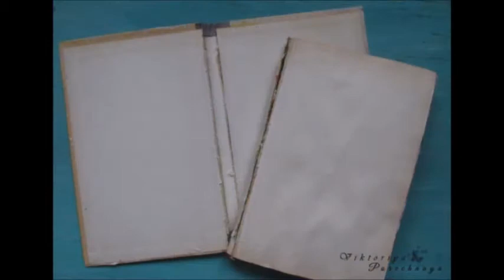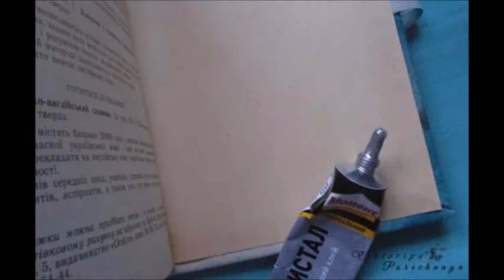WINGS – playing with Mixed Media Origins papers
Probably one of the most versatile crafting supplies are the Tattered angels Mixed Media Origins papers. Printed on a cloth like paper that has an amazing hand, these papers are two-sided and filled assorted art pieces, shading and details that create an automatic look of texture.  The papers can be altered in anyway your mixed media heart desires.

Crew member, Linda Simpson chose the MMO Wings paper and created a stunning piece of wall art in small size but with a lot of details combining colored butterflies and using one of the Tattered Angels Naturally Aged Kits to work on the frame.

4 x 4 wooded shadow box
Tim Holtz word die

Tools used:
Fiskars Scissors
No 6 paint brush
Golden Gel Medium
PVA Glue
Black card stock
Low Tack Tape